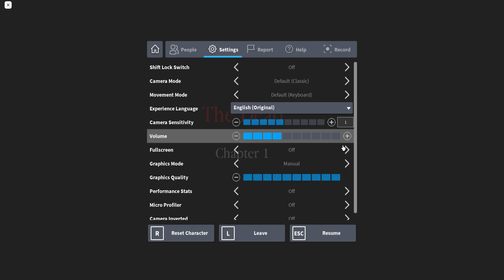Roblox: The Dead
its not bad, but it can be better